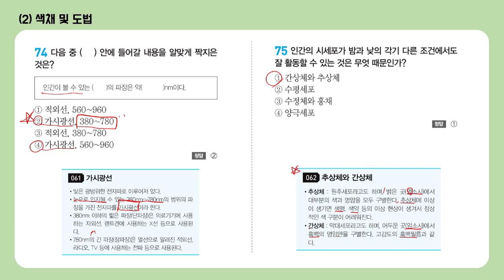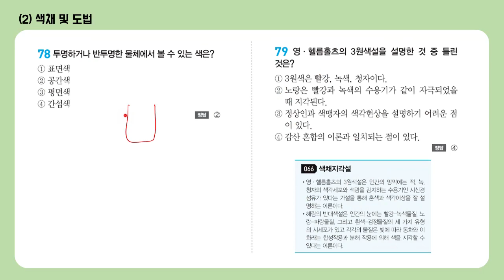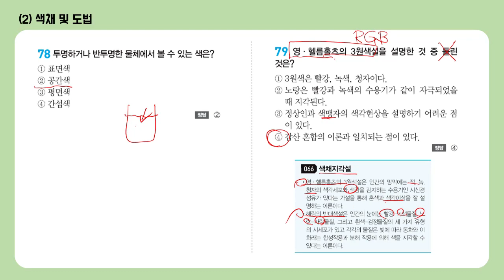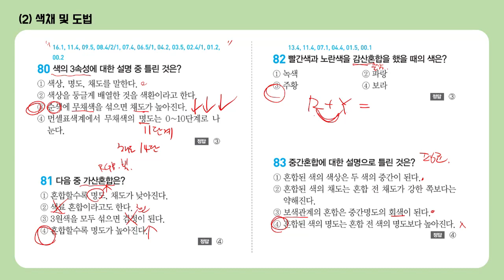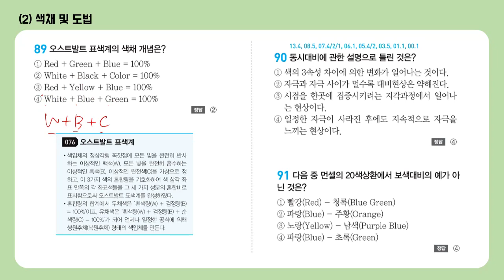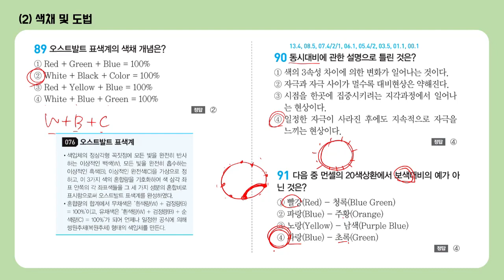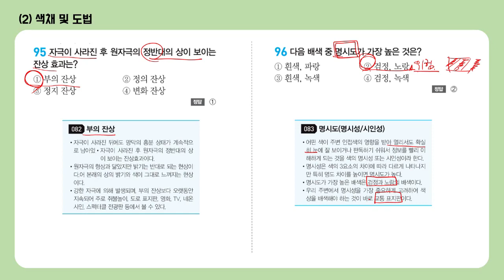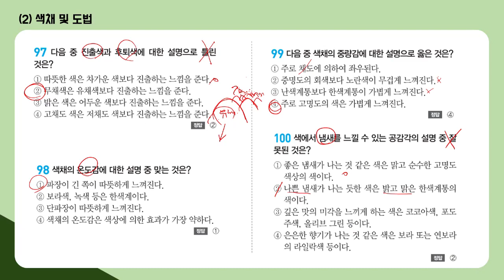[컴그 필기] 자출 238선 74~100